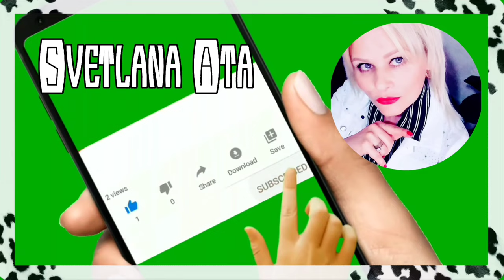Какие самочувствие в первые сутки после вакцинации? Один негатив и неудачи вокруг!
Какие самочувствие в первые сутки после вакцинации?
Один негатив и неудачи вокруг!